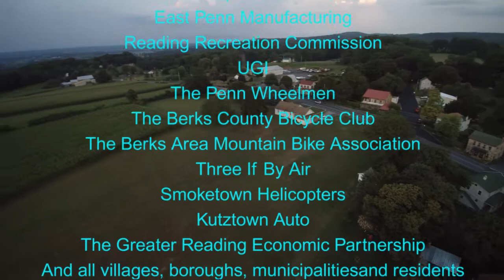The Reading 120: Inside the Race - Dryville, Pennsylvania, USA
In this video we see the very important crossroads area of the rural hamlet of Dryville, Pennsylvania, on the 2016 Reading 120, UCI-sanctioned, pro bicycle race course.

It's a great place to watch the race and enjoy a beverage and some great food.

Full video credits roll at the end of the video.